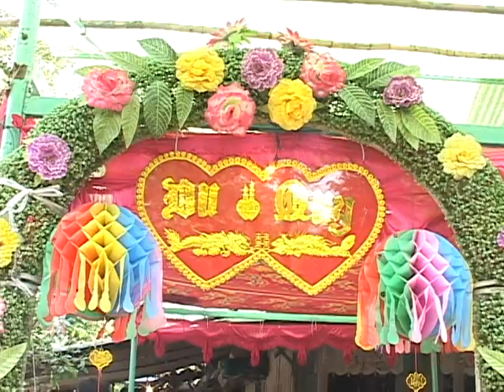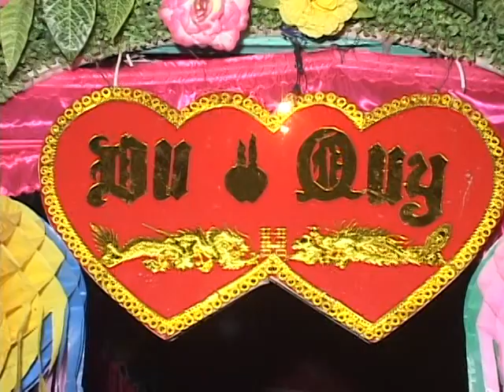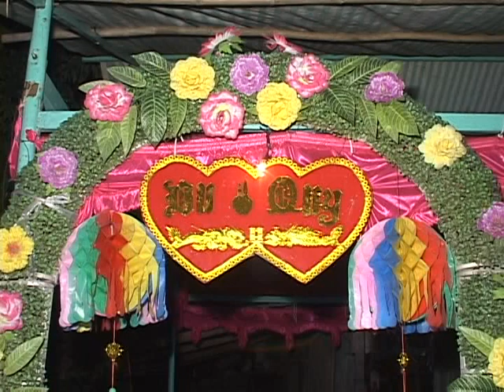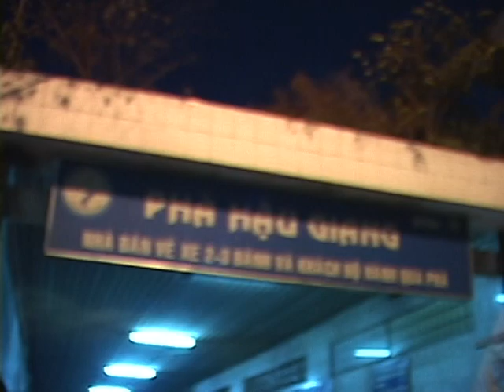Lễ Cưới Tấn Lợi Thị Nún 24/01/2010 P 3